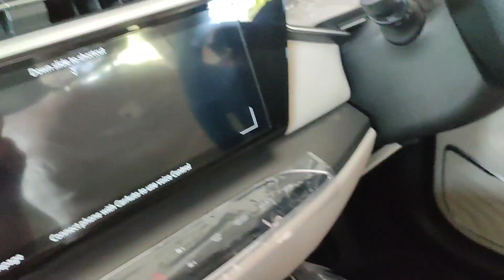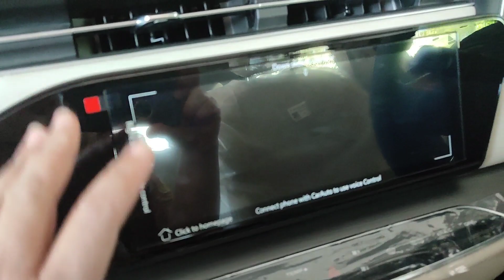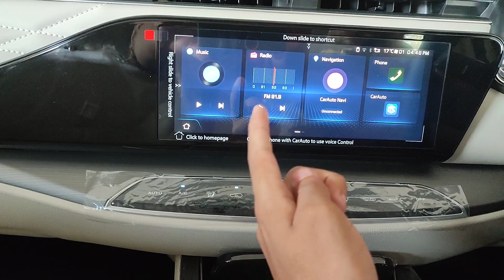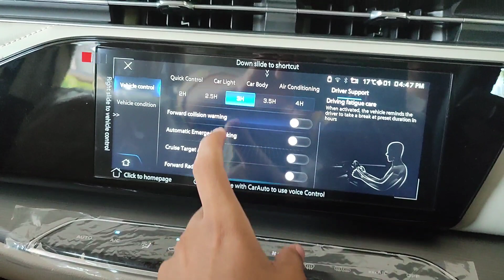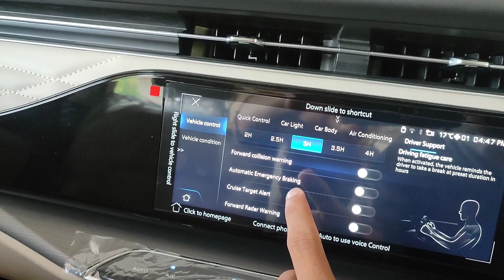We Bought a New Car!! || ہم نے نئ گاڑی لی || Ayesha Vlogs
Asalam.o.alaikum hope you all are doing great.
Hey everyone! This was a random day vlog. Hope you guys enjoyed watching it.
In my channel "AYESHA VLOGS " you can see daily vlog, cooking and shopping vlog you
can also see how i'm vlogging in random area like shopping mall and hostel. my channel
is all about how to vlog, how to spend life in lahore. on my channel i'm teach you very
easy and delicious recipes and my daily family life. Asalam.o.alaikum hope you all are doing great.
easy and delicious recipes and my daily family life.